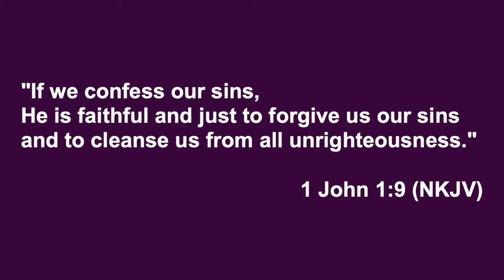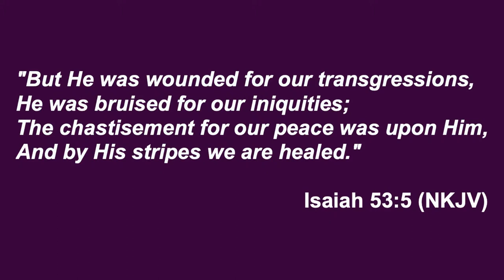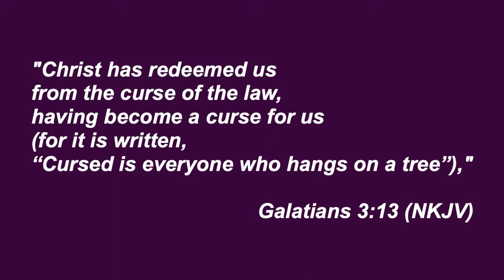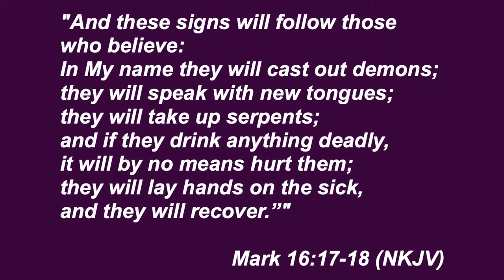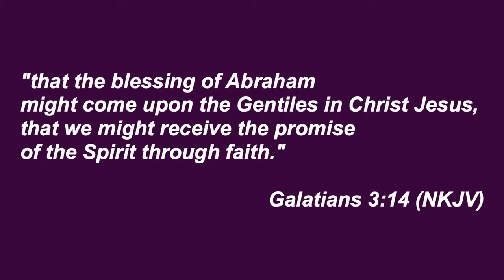How To Be Set Free From Sin - Full Gospel Jesus Deliverance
In this Video, I want to share basic concepts on how to be set free by Jesus so you don’t have to be bound by sin anymore. If you are in a constant struggle with sin I want to help you break through in Jesus name!